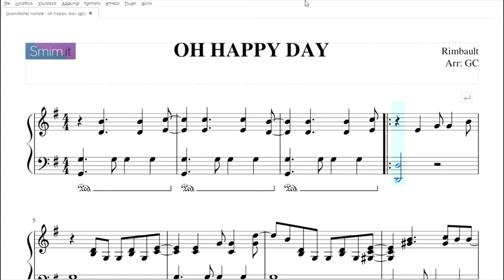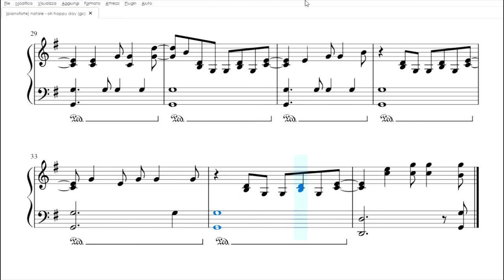Oh Happy Day | spartito gratis per pianoforte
In questo spartito di Oh Happy Day per pianoforte, per quanto di livello piuttosto avanzato, si prova a facilitare la difficoltà del ritmo nella strofa. Molto meno problematico il ritornello, nel quale la melodia è quasi ferma, e l’accompagnamento è in realtà un pedale di sol che funge da riempitivo “acustico”.